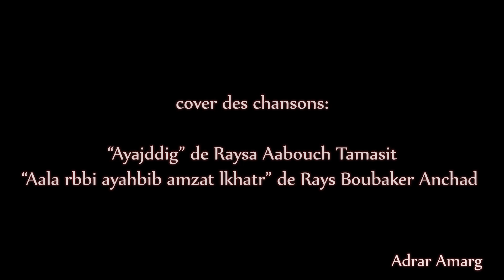اياجديك للرايسة (عبوش تماسيت) و على ربي اياحبيب (للرايس بوبكر انشاد) ADRAR AMARG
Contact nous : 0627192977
page Facebook : Adrar amarg